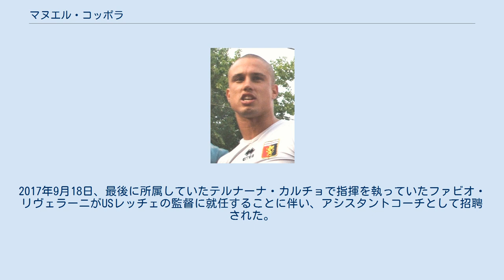マヌエル・コッポラ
マヌエル・コッポラ（Manuel Coppola, 1982年5月11日 - ）は、イタリア・ラツィオ州ローマ出身の元サッカー選手、現サッカー指導者。
 下部リーグのSSティーヴォリ・カルチョ1919でプレーした後、2004年1月にFCメッシーナへ移籍。
しかし、翌シーズンにセリエA昇格を果たした同クラブでは出場機会を得られず。
レンタルや共同保有での移籍を繰り返し、セリエB以下のリーグでのプレーが続いた。
 2005年夏にレンタルで加入したジェノアCFCでは、加入1年目でセリエC1からBへの昇格に貢献。
シーズン終了後に完全移籍をし、さらに翌シーズンにクラブはセリエA昇格を果たした。
2007-08シーズンにキャリア8年目で初めてトップリーグの舞台に立った。
 2014年7月、ACチェゼーナに完全移籍した。
2015年1月13日、1年間の契約でセリエBのカルチョ・カターニアに加入した。
 2016-17シーズン終了を以て現役を引退。
2017年9月18日、最後に所属していたテルナーナ・カルチョで指揮を執っていたファビオ・リヴェラーニがUSレッチェの監督に就任することに伴い、アシスタントコーチとして招聘された。